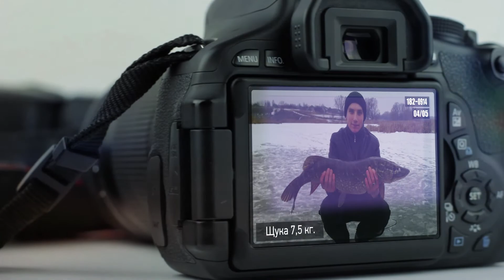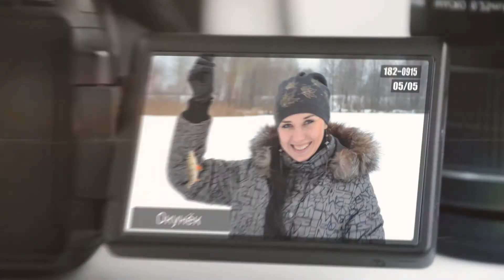Фотоальбом - Рыбалка №182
Амур 6,7 кг., с. Голуби, Бурынский р-н Автор: Полетаев Сергей
Щука 4,8 кг., р. Ворскла, с. Куземин, Ахтырский р-н Автор: Вельбой Антон
Линь 1 кг., г. Дружба, Ямпольский р-н Автор: Гасич Валерия
Щука 7,5 кг., с. Некрасово, Глуховский р-н Автор: Кебец Артём
Окунёк, Голубые озера, г.Сумы Автор: Босенко Юлия